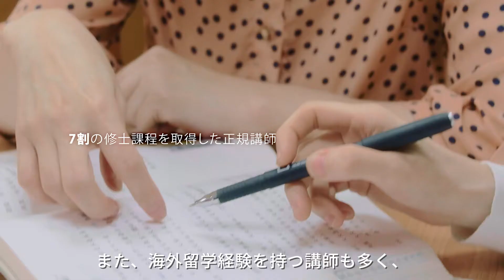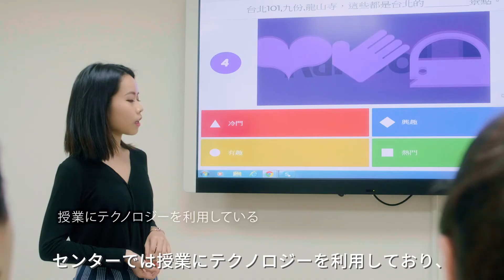又見面了-日文短版